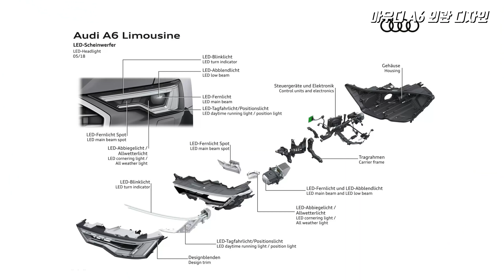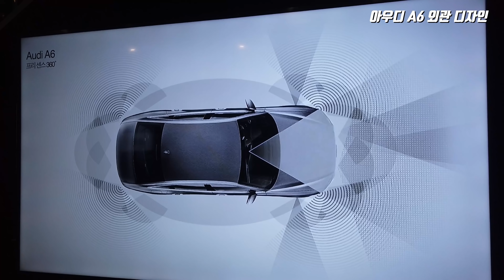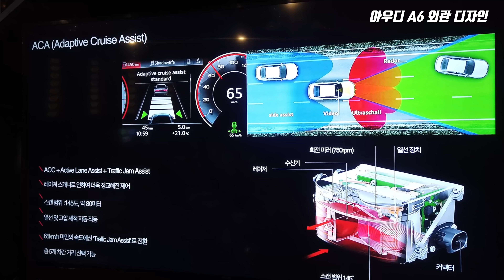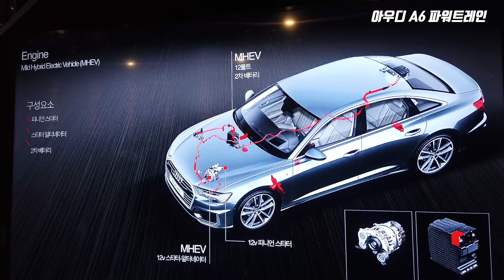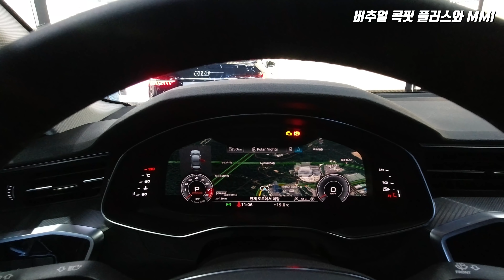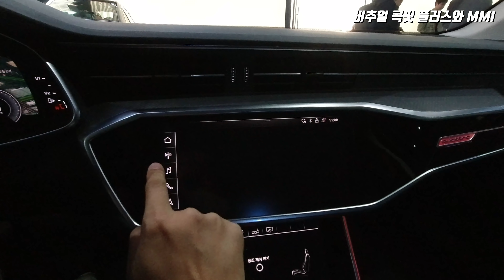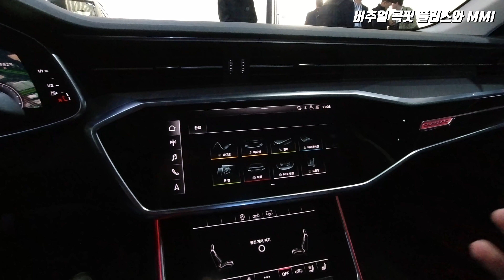아우디 A6 45 TFSI 콰트로 시승기, 이토록 매끄러운 주행이라니!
아우디 A6 45 TFSI 콰트로를 시승했습니다. 2.0L 직렬 4기통 가솔린 직분사 터보차저 (TFSI) 엔진 및 7단 S 트로닉 자동변속기를 탑재하여 최고출력 252마력, 최대토크 37.7kg.m를 발휘하는 신형 A6는 12V 마일드 하이브리드 시스템으로 효율성도 높였습니다.

짧은 시승을 통해 A6의 주행성도 확인해 볼 수 있었습니다. 저속영역에서의 매끄러운 주행과 정숙성, 부드러운 승차감은 압권이라고 할 수 있습니다. 섬세하고 치밀한 공예품과 같은 아우디 A6의 시승기, 영상을 통해 소개합니다.

01:07 외관 디자인
08:43 실내 디자인
16:15 주행성능

*‘더 뉴 아우디 A6 45 TFSI 콰트로’의 가격은 66,797,000원, ‘더 뉴 아우디 A6 45 TFSI 콰트로 프리미엄’의 가격은 70,724,000원입니다. (부가세 포함, 개별 소비세 인하 적용 기준) *